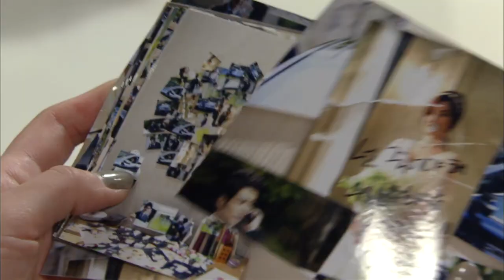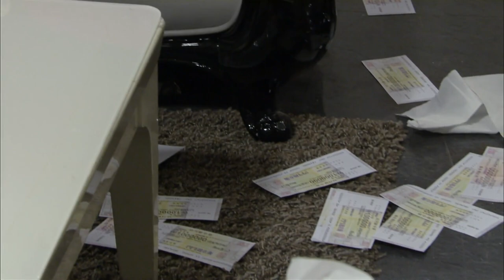[청담동 스캔들 Cheongdam-dong scandal] 협상 담판 Negotiation talks EP.37-2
복희는 비서 영인과 담판을 짓고 협박과 회유를 병행하며 전략적 제의를 하는데...